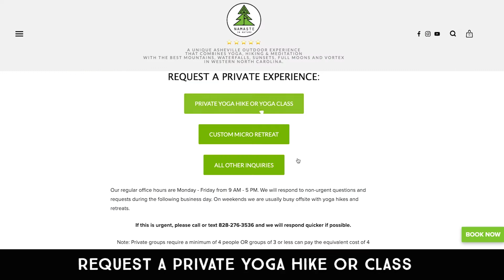Asheville NC Meditation, Hiking, Yoga Retreats Tours Experiences with Waterfalls, Mountains, Vortex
Namaste in Nature is a uniquely Asheville experience that combines yoga, hiking & meditation with the best waterfalls, mountains, sunsets, full moon and vortex here in Western North Carolina.

We welcome men, women, beginners, individuals, families, friends, couples and groups. We provide yoga mats, take pictures and lead small, public tours of 10 people or less.

Choose from:
• Relaxing Waterfall Yoga Hiking Tour (March - November)
• Winter Waterfall Yoga Hiking Tour (December - January)
• Mountaintop Vortex Yoga Hiking Tour: Morning, Sunset, Full Moon or New Moon (April - October)
• Private Yoga Class at your AirBNB or Rental

We also now offer yoga retreats too!

There is more info on where to hike, what to do and where to stay!